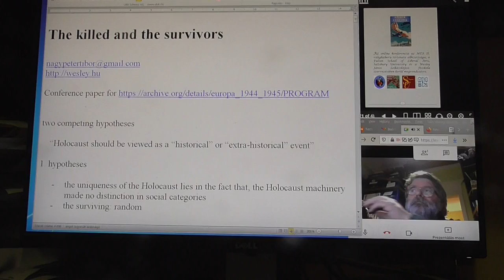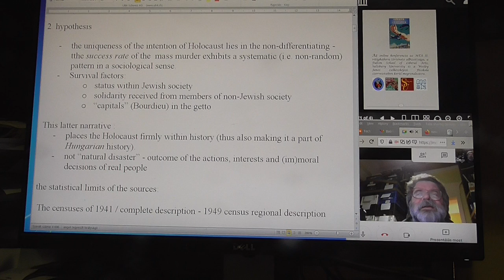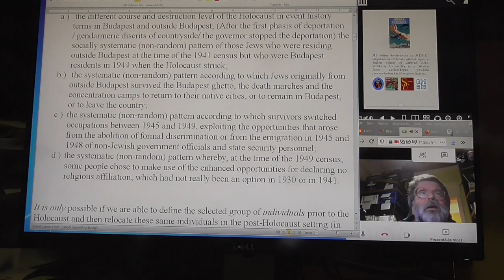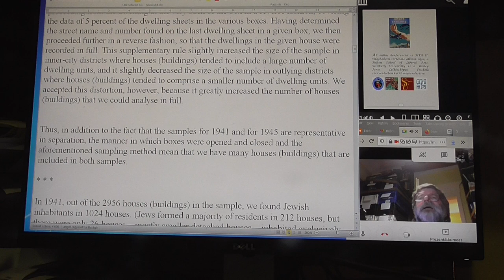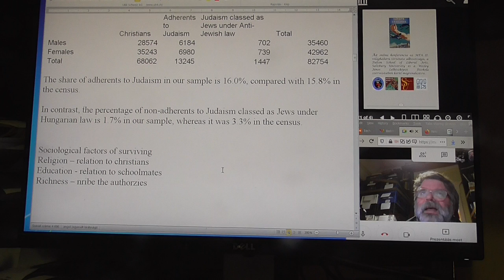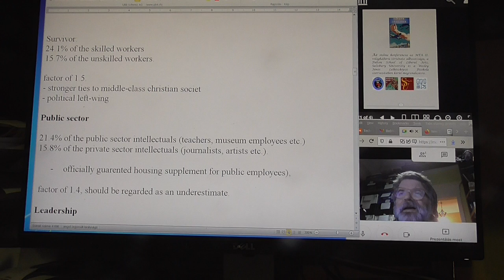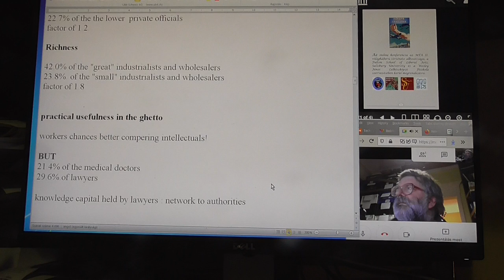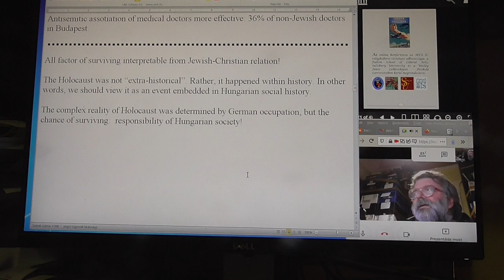The killed and survivors Nagy Peter Tibor 39perc